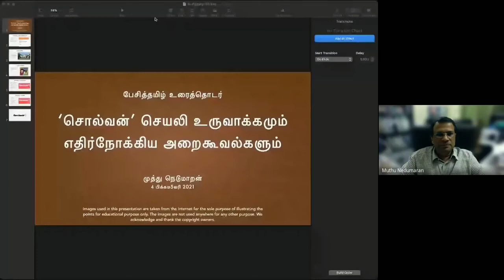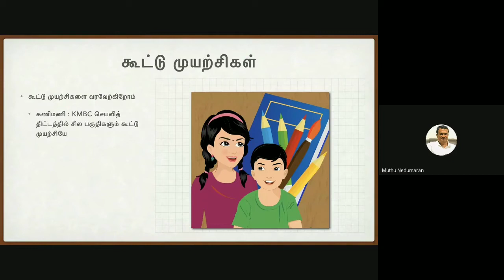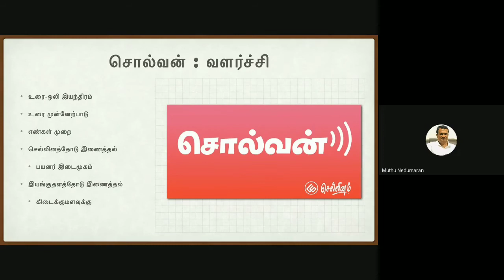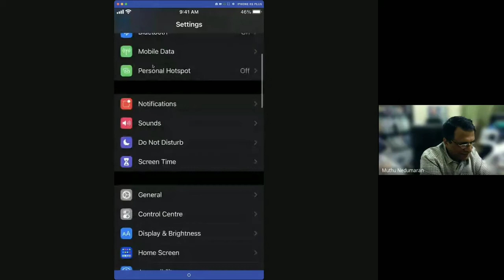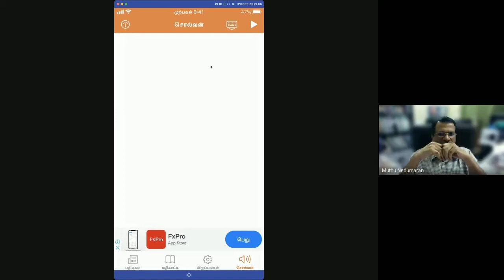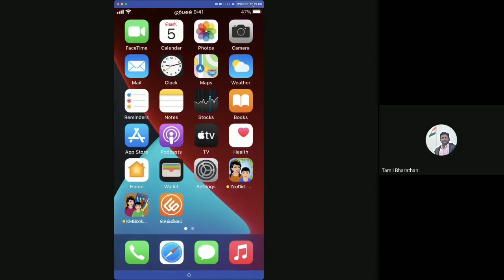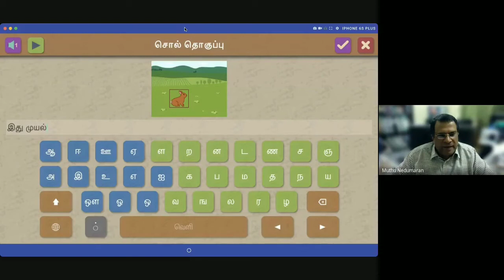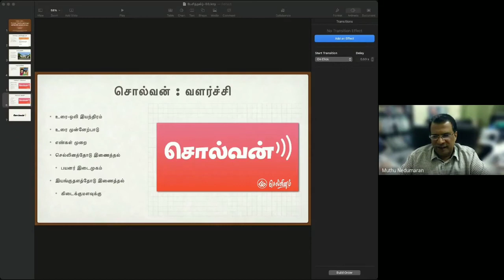#3 ‘சொல்வன்’ செயலி உருவாக்கமும் எதிர்நோக்கிய அறைகூவல்களும் | உரை : முத்து நெடுமாறன், மலேசியா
ஜேஎன்யு தமிழ்ப்பிரிவு
ஒருங்கிணைக்கும்

பன்முகத்தமிழியல்
பேசித்தமிழ் உரைத்தொடர்

உரையாளர்
திரு முத்துநெடுமாறன் மலேசியா
பேசித்தமிழ்நுட்ப முன்னோடி

தலைப்பு
‘சொல்வன்’ செயலி உருவாக்கமும் எதிர்நோக்கிய அறைகூவல்களும்

இந்திய நேரப்படி பிப்.5 மாலை 06.00 – 07.30